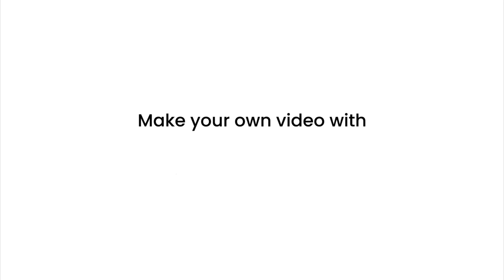Deficiency Indicator Plants